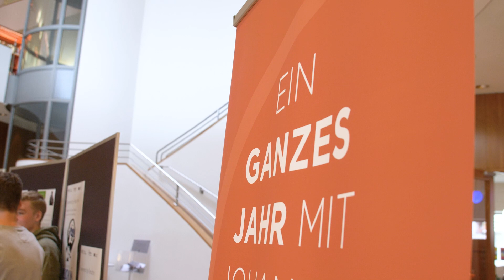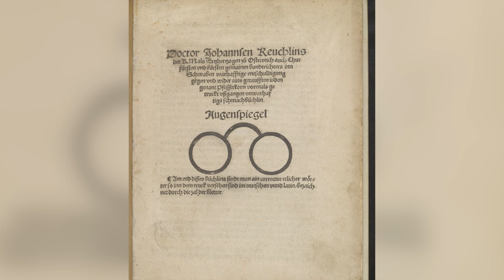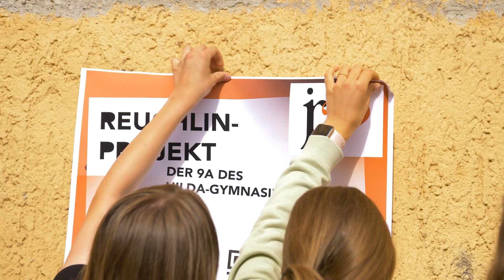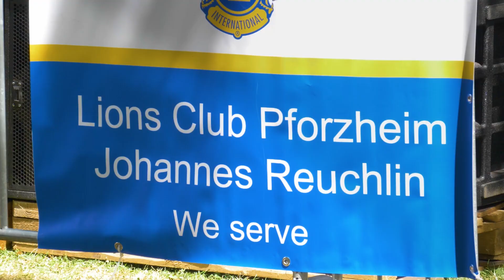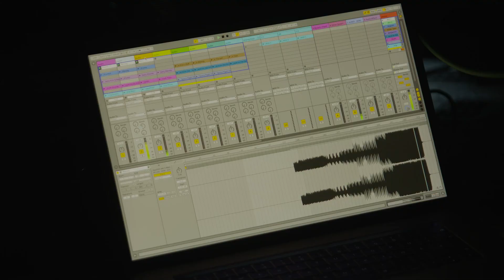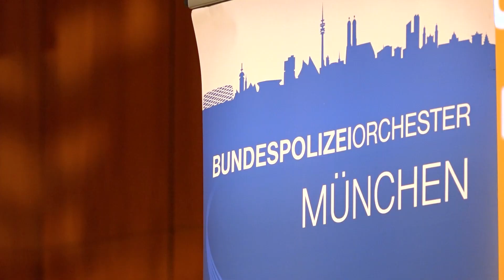Rückblick auf das Reuchlinjahr 2022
"Das Reuchlinjahr war einfach gigantisch"
         Dr. Christoph Timm, Reuchlinbeauftragter der Stadt Pforzheim bei der
         Abschlussveranstaltung am 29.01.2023 in der Schloßkirche St. Michael

Da können wir uns nur anschließen! Dieser Rückblick zeigt nur einen Bruchteil der inspirierenden, spannenden, diskussionsfördernden und kreativen Beiträge, die das Reuchlinjahr 2022 zu so einem großen Erfolg gemacht haben. Wir bedanken uns bei allen Kooperationspartner:innen, Gäst:innen und Besucher:innen! Weitere Einblicke in das Reuchlinjahr 2022 finden Sie in unserer Jubiläumschronik anhand von Medienberichten